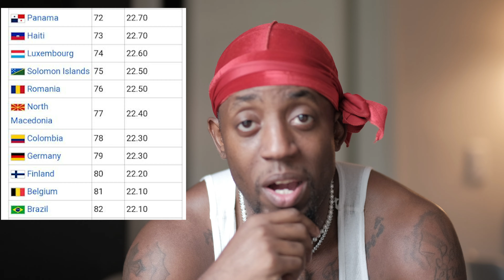3 REASONS WHY AMERICAN WOMEN CANT COMPETE WITH FOREIGN WOMEN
What's up guys , thank you for stopping by and catching another video for you to add to your list. YOU HAVE NO EXCUSES  NOW FELLAS, i hope this video was helpful, get out there and start learning a new language man, expand your options and challenge yourself!  make sure to like, comment, and subscribe
INTERESTED IN EARINING EXTRA INCOME ?